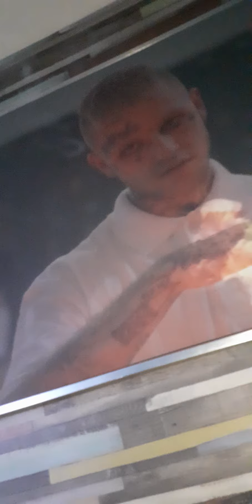A message to the haterz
Just being me!